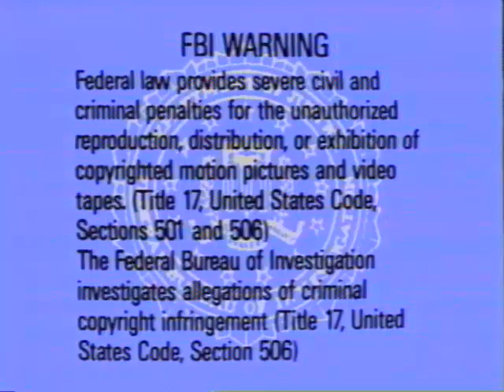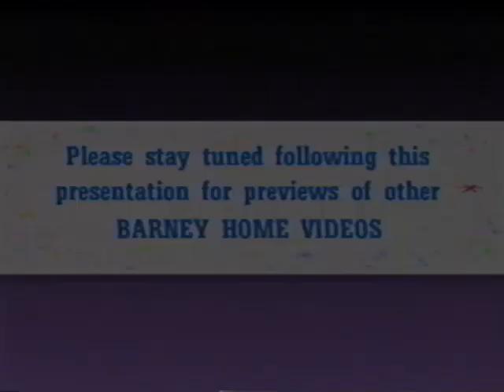Welcome To September 2010S (Demo Version) Part 1